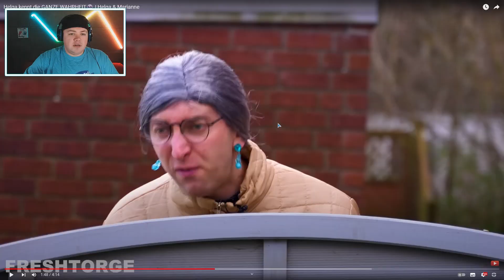Helga & Marianne - Helga kennt die GANZE WAHRHEIT | REAKTION